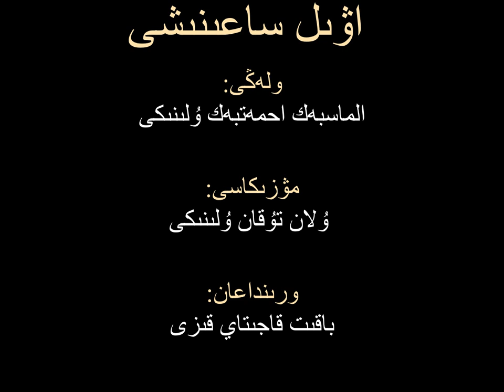Ауыл сағынышы, Бақыт Қажытай қызы. اۋىل ساعىنىشى (1994ج.)، باقىت قاجىتاي قىزى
АУЫЛ САҒЫНЫШЫ (1994ж.)
Өлеңі (сөзі): Алмасбек Ахметбек ұлынікі
Музыкасы (әні): Ұлан Тұқан ұлынікі
Шырқаған: Бақыт Қажытай қызы

اۋىل ساعىنىشى
ولەڭى (ءسوزى): الماسبەك احمەتبەك ۇلىنىكى
مۋزىكاسى (ءانى): ۇلان تۇقان ۇلىنىكى
شىرقاعان: باقىت قاجىتاي قىزى